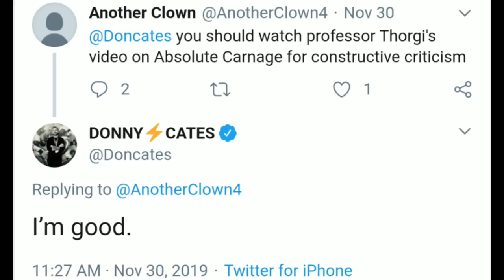We've Lost ABSOLUTE CARNAGE Writer Donny Cates